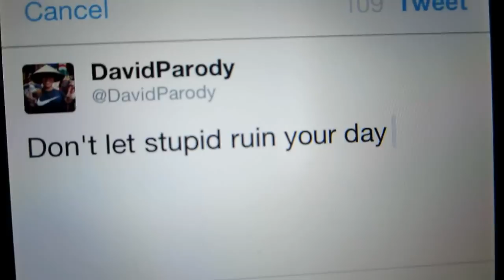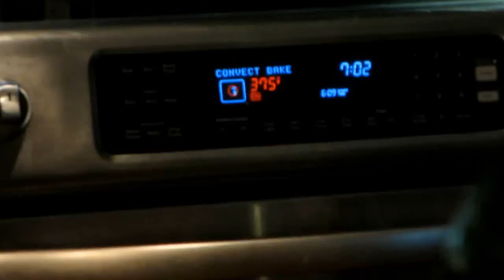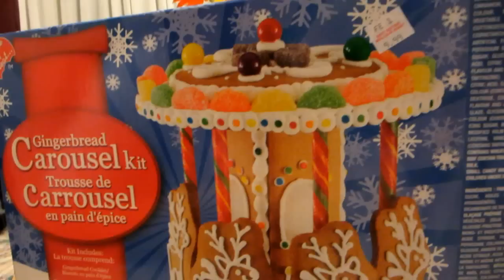ROMANTIC START TO THE YEAR!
HAPPY NEW YEAR PARODIANS! I want to try vlogging more this year. Let me know if you enjoy it and want me to keep doing it.